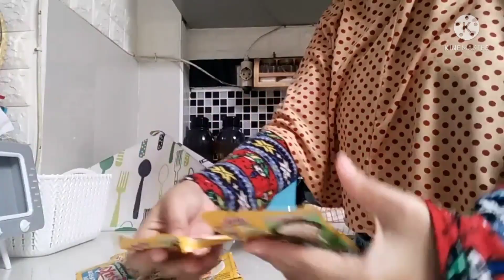AKTIVITAS KU YANG WAJIB DI KERJAKAN SETIAP HARI || MASAK DAN JEMUR PAKAIAN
Assalamualaikum, hallo sahabat youtube apa kabar semoga kabarnya baik ya. di video aku kali ini aku mau share aktivitasku yang wajib di kerjakan setiap hari dari masak sampai jemur pakaian ada juga kegiatan yang lainnya seperti : buka paket lazada, rutinitas pagi hari, masak menu sederhana, masak simle, masak bersama aku, masak bersama, masak di dapur, masak sederhana di dapur, vlog ibu rumah tangga, kegiatan ibu rumah tangga, kesibukan ibu rumah tangga, rutinitas irt sehari-hari, memindahkan lemari, beberes rumah, beberes kamar, belanja bulanan, daily vlog ibu rumah tangga, cleaning motivation, belanja hemat masa pandemi, oh.. iyaa jangan lupa jaga kesehatan masa pandemi, kita dukung program pemerintah dalam penanggulangan pandemi, : pandemi segera berakhir, covid19 harus dilawan, prokes 3M 4M dan 5M, jalankan prokes covid19, stay at home only dan seabreg-abreg aktivitas lannya ya ... okey. semoga bermanfaat dan terima kasih.